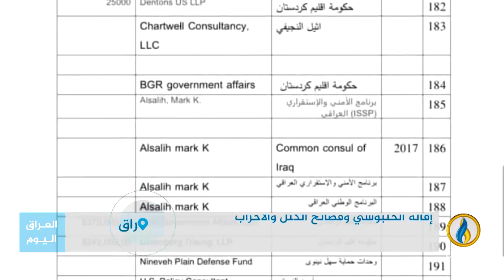تقرير | جدل واسع في العراق بعد فضيحة التعاقدات السياسية والحزبية مع شركات أمريكية